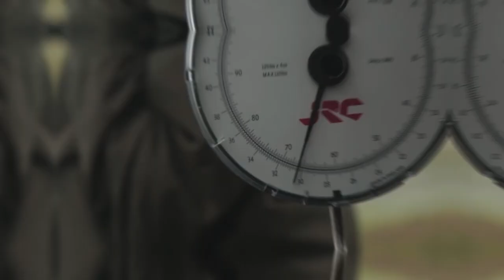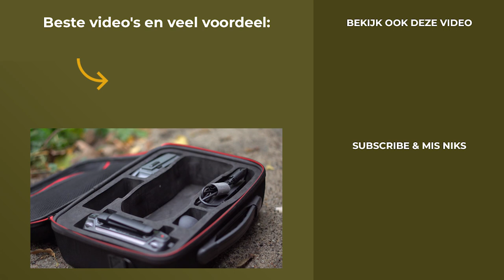KWO Podcast #35 – Jeffrey van Osch over shutters, dressuurvisserij, oude schubs en maximaal gaan!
We zijn alweer beland bij de 35e editie van de KWO Podcast en deze keer hebben we niemand minder dan Jeffrey van Osch voor de microfoon gekregen! Deze goedlachse Bosschenaar vertelt in de podcast aan JB onder andere hoe hij zijn dressuurwateren aanpakt.

Met een voorliefde voor oude schubs geniet hij nog steeds van zijn nachtjes en gaat hij keihard om het maximale uit zijn beperkte vistijd te halen. Ze spreken over dressuur ‘hacks’, stekkeuze, aanpak en nog veel meer…